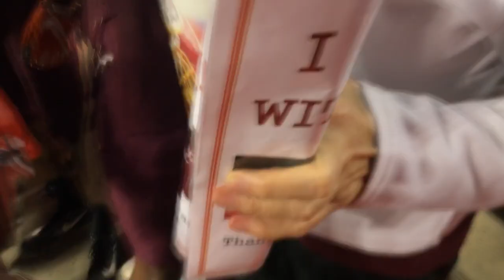Adonis Alexander Celebrates with the Boyers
Hokie star defensive back Adonis Alexander give Karin Boyer an hug and tells Lance he can keep the Belk Bowl Hat he stole from him at last year's Belk Bowl. Fun celebration at the end of the VT vs WV game 2017